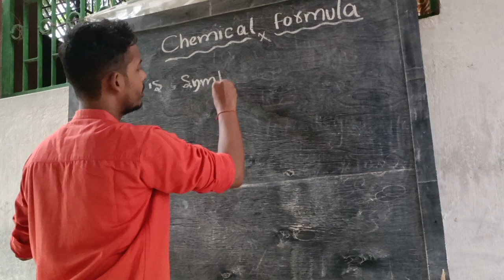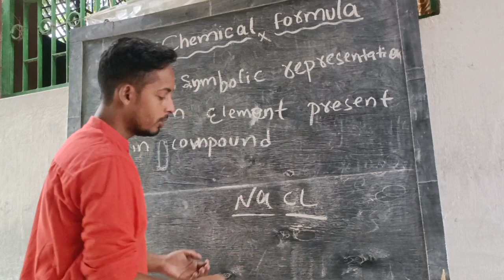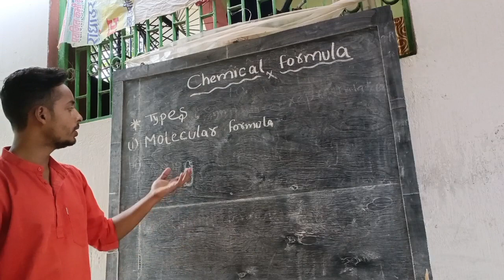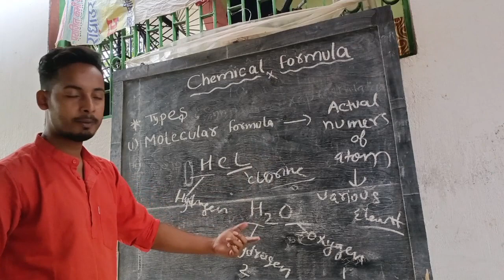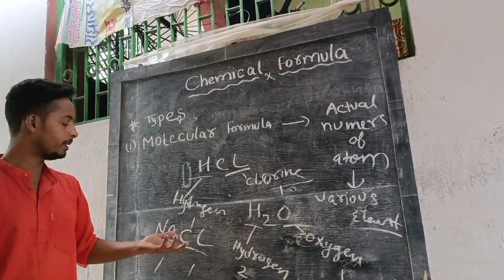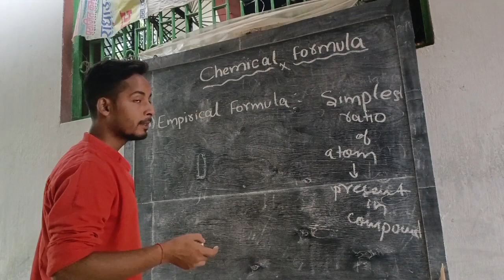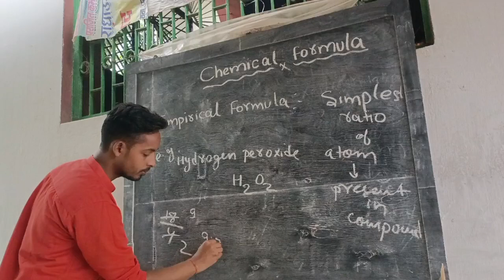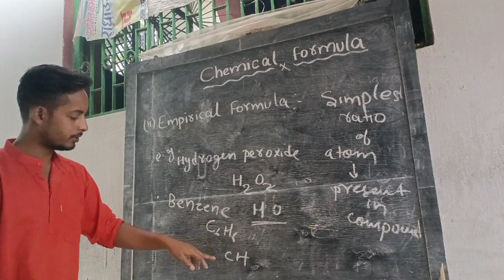chemical formula and it's type /An important topic of chemistry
This video is about the topic chemical formula and it's type. it is very important for all students from 7-12 . this is the basic concepts of chemistry which are of great use in daily chemistry classes. it contain. what is chemical formula? what are the type of chemical formula? what is molecular formula? what is empirical formula? This video is for both cbse as well as